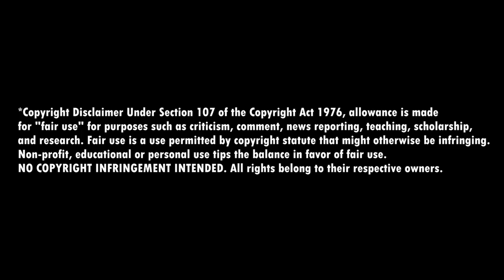POWER OF FRIENDSHIP & CURSE Unleash Chaos! THE OWL HOUSE 1X6 Reaction/Commentary/First Time Watching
The POWER OF FRIENDSHIP and a MESSY CURSE unleash hilarious chaos with an unexpected SECRET REVEALED! Welcome to my reaction/commentary/first time watching of THE OWL HOUSE 1x6 ("Hooty's Moving Hassle"), and this time Eda is in desperate need of elixir and has a dangerous journey at night in Bonesborough (absolutely loving the creepiness, more of this please) but stuff gets even more chaotic when Luz, Willow and Gus reunite to try out moon conjuring in the VERY OWL HOUSE in which, well, Hooty becomes hilariously involved and it leads to Willow revealing a JUICY that really puts things into perspective! LOVED this episode once again and I can't wait to see where it goes with... AMITY! And more!

🍿 CHAPTER TIMESTAMPS:
00:00 - Intro, Recap and a bit of Spanish!
1:00 - Reaction & Commentary!
15:40 - Quick Thoughts and See Ya!

= = = = = = = = = FOLLOW ME  = = = = = = = = = = = =

See ya! ☕️

Original TV Show:  The Owl House, Season 1, Episode 6, "Hooty's Moving Hassle"